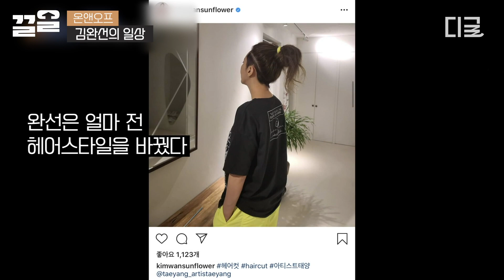[온앤오프] 리듬 속에(?) 그 운동을~♬ 댄스가수 유랑단의 레전드 김완선의 OFF는?💃